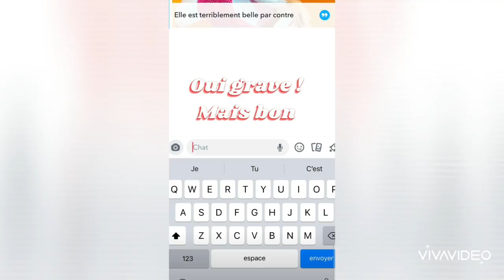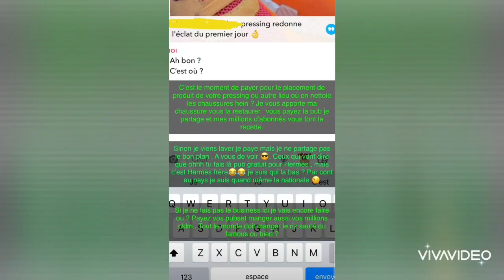N'achetez plus cette chaussure 👟 😥